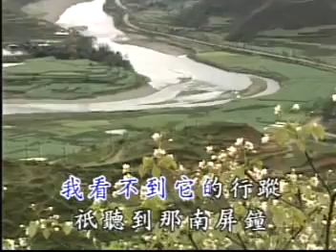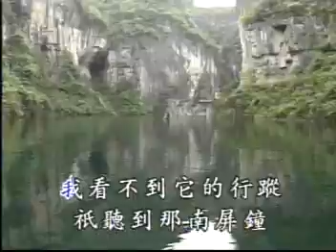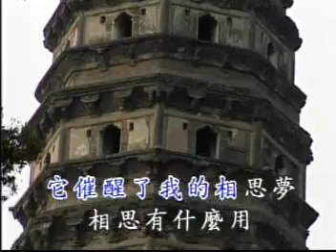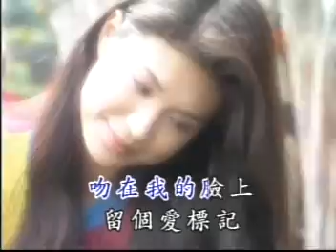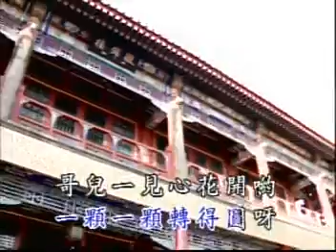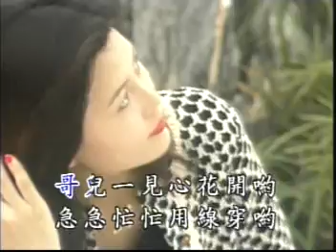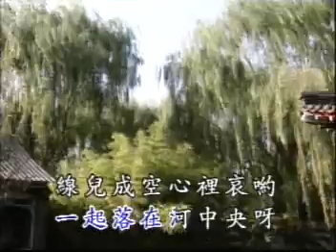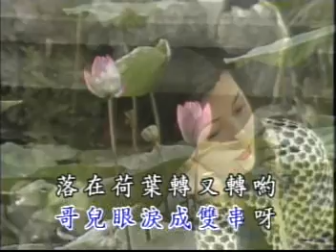南屏晚鐘 .給我一個吻 .露珠兒 @blackjackstory.com 10-4-6.mpg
南屏晚鐘 .給我一個吻 .露珠兒 @blackjackstory.com